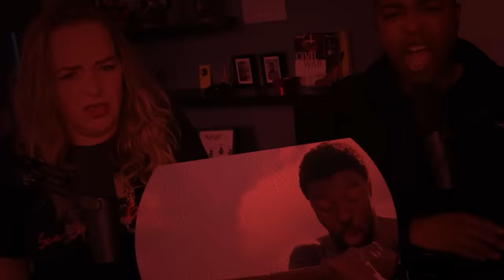X-Men: Apocalypse - There's No Coming Back From THIS!! - Movie Reaction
After thousands of years, Apocalypse – the world's first and most powerful mutant – has awakened to find a world led by humans. Intent on cleansing the Earth of mankind, he recruits a group of mutants to create a new world order. In a desperate race to save humanity, Professor X leads the young X-Men in an epic showdown – against an unstoppable enemy – that will determine the fate of the world.